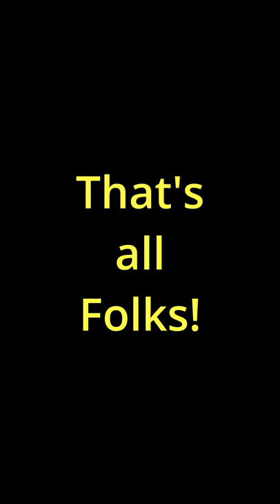Athearn F59PHI - Too much noise - Follow-up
I installed a sound decoder... maybe it will drown out the drive train noise.